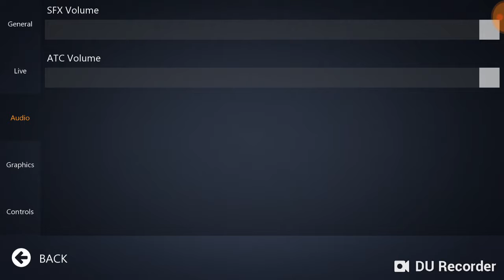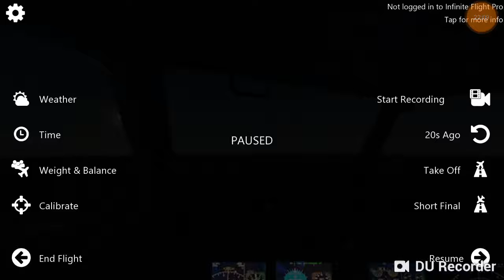Jet2.com Boeing 737-800 KORD-KDBQ flight LS431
Thank you for flying jet2.com hope you had a great flight please don't forget to like and subscribe hope you enjoy the video and I will see you next time this is your captain speaking over and out